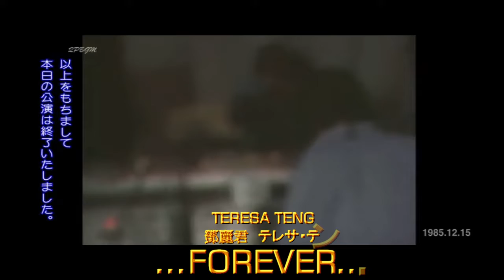TERESA TENG 鄧麗君 テレサ・テン เติ้ง ลี่จวิน Đặng Lệ Quân Тереза Тенг 邓丽君 Teng Li Chin Lyrics terjemahan